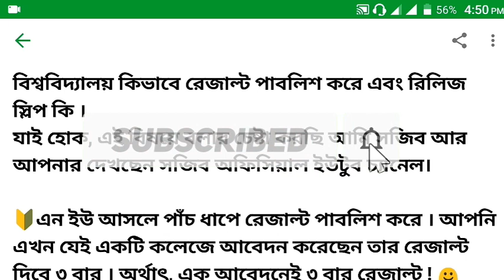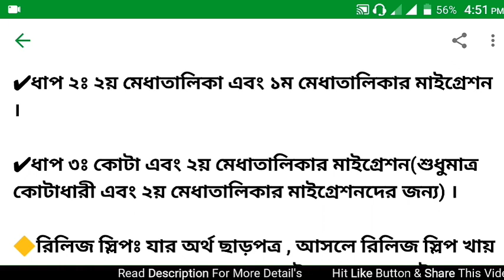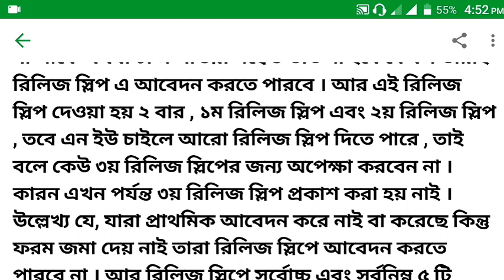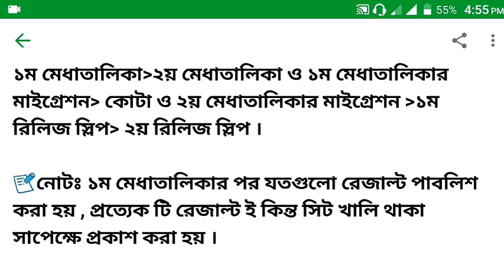২য় মেরিটে চান্জ না পেলে কি হবে | রিলিজ স্লিপ কি | honours 2nd merit result in NU by Sajib Official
Today we will discuss about National University result punish system and release slip. Most of the student don't know "What is release slip"
Honours 1st merit result already published. 2nd merit result is published soon. If you don't get chance in 2nd merit then what to you do. If you watch this video you haven't any tension about honours admission in NU.
National University publish there result in 5 way.
1. 1st merit
2. 2nd merit result and 1st migration result
3. Quota and 2nd merit migration result
4. 1st release slip result
5. 2nd release slip result

1. What is migration
2. What is release slip
3. How release slip work
4. How many NU punish there result
5. 2nd merit result published date
6. 1st merit result Migration